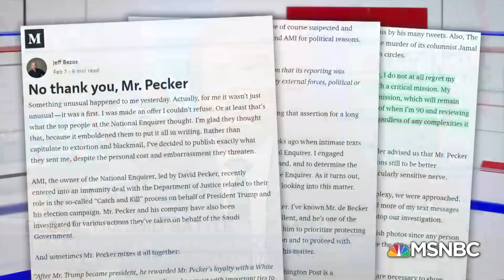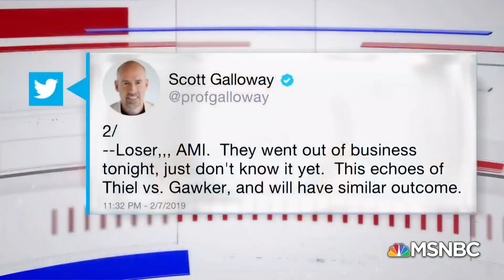Scott Galloway: AMI Is Out Of Business, They Just Don’t Know It Yet | Velshi & Ruhle | MSNBC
Following the National Enquirer’s headline exposing Amazon CEO Jeff Bezos’ love affair including private text messages and photos, Bezos launched an investigation into how the publication had access to those. Stephanie Ruhle breaks down the latest on this story and what could be so damaging that AMI would resort to apparent blackmail to end Bezos’ investigation. Weighing in: NBC’s Dylan Byers, NYU Professor Scott Galloway, University of Baltimore Law Professor Kim Wehle, GOP Strategist Rick Tyler and Sirius XM Progress Radio Host Mark Thompson.